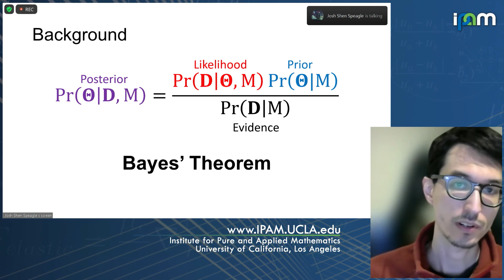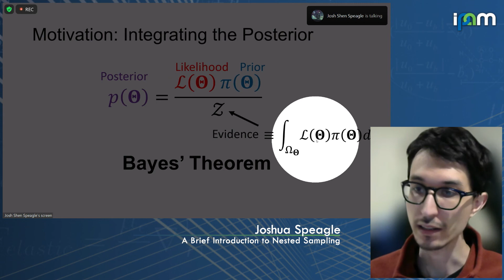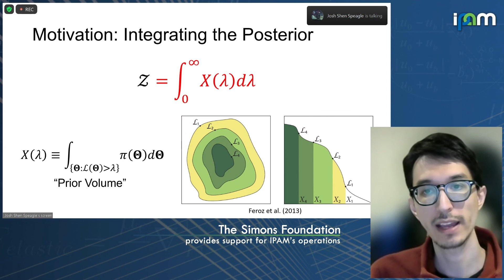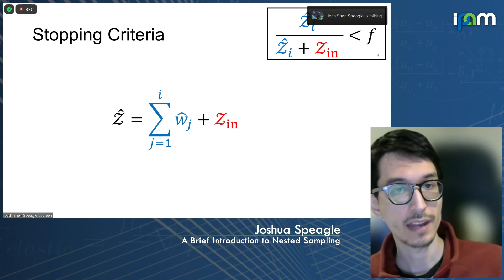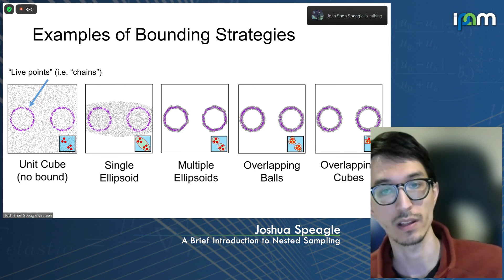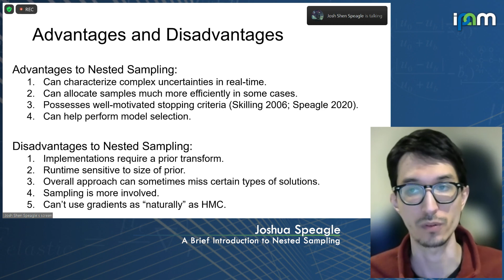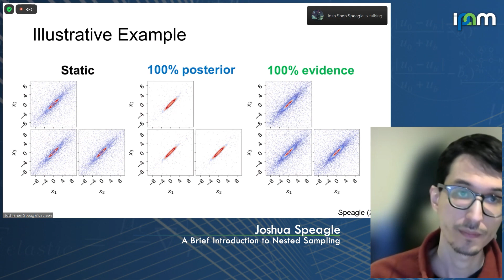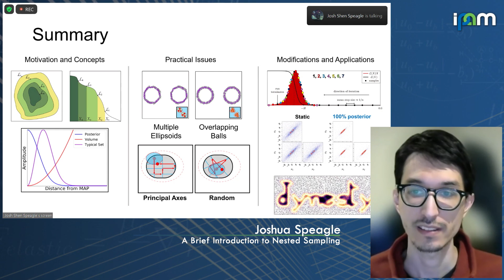Joshua Speagle - A Brief Introduction to Nested Sampling - IPAM at UCLA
Recorded 17 November 2021. Joshua Speagle of the University of Toronto presents "A Brief Introduction to Nested Sampling" at IPAM's Workshop III: Source inference and parameter estimation in Gravitational Wave Astronomy.
Abstract: Quantifying model uncertainty and performing model selection within a Bayesian framework is becoming an ever-larger part of scientific analysis both within and outside of astronomy. I will present a brief introduction to Nested Sampling, a complementary framework to Markov Chain Monte Carlo approaches that is designed to estimate marginal likelihoods (Bayesian evidences) and posterior distributions, outline some of its pros and cons, and briefly discuss more recent extensions such as Dynamic Nested Sampling.